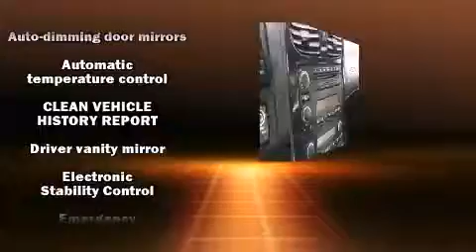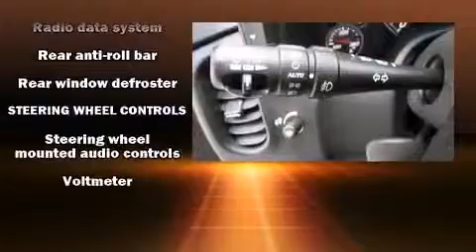2009 Chevrolet Corvette Base in Orlando, FL 32817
Greenway Ford
9001 East Colonial Dr

Here's a great deal on a 2009 Chevrolet Corvette. This 2 door, 2 passenger coupe just recently passed the 50,000 mile mark! Chevrolet made sure to keep road-handling and sportiness at the top of it's priority list. Smooth gearshifts are achieved thanks to the powerful 8 cylinder engine, providing a spirited, yet composed ride and drive. It distinguishes itself from the competition with features such as: 1-touch window functionality, front bucket seats, tilt steering wheel, power windows, remote keyless entry, cruise control, and more. Features such as automatic climate control and leather upholstery prove that economical transportation does not need to be sparsely equipped. With high intensity discharge headlights illuminating your path, you'll always appreciate maximum visibility. Premium sound drives 7 speakers, providing you and your passengers a sensational audio experience. Chevrolet ensures the safety and security of its passengers with equipment such as: dual front impact airbags with occupant sensing airbag, traction control, ignition disabling, onStar, and 4 wheel disc brakes with ABS. With electronic stability control supplementing mechanical systems, you'll maintain precise command of the roadway. A Carfax history report indicates just one previous owner. You will have a pleasant shopping experience that is fun, informative, and never high pressured. Please don't hesitate to give us a call.